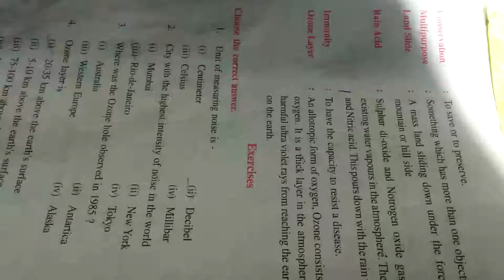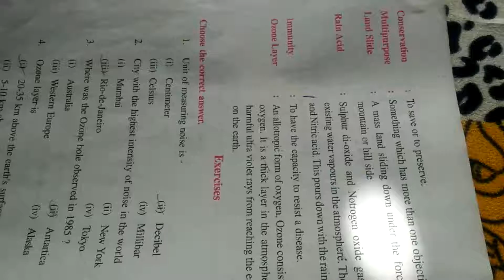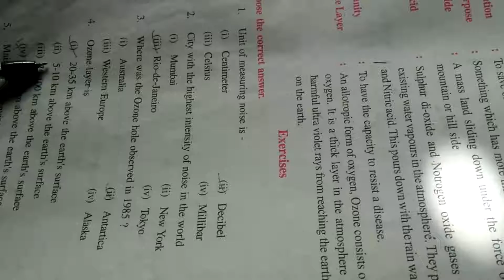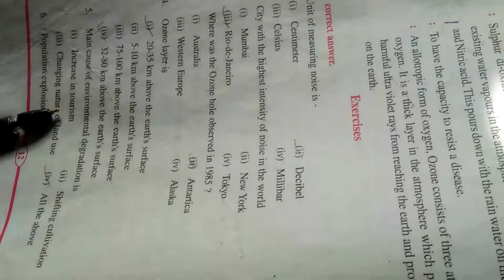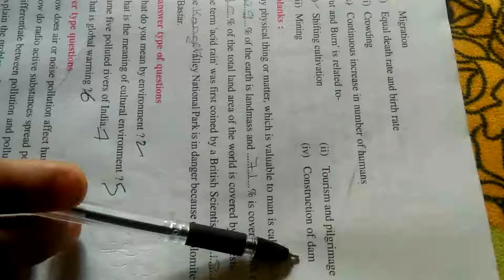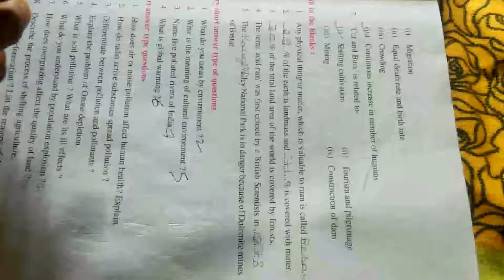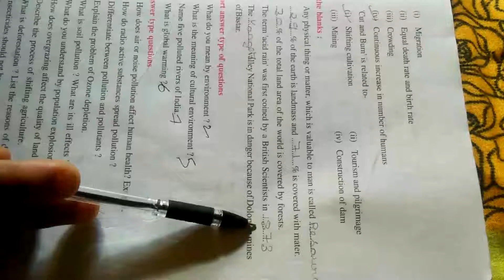Geography MCQ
D.S | Class 9th | MP Board | S.St | Geography | Man and environment | MCQ